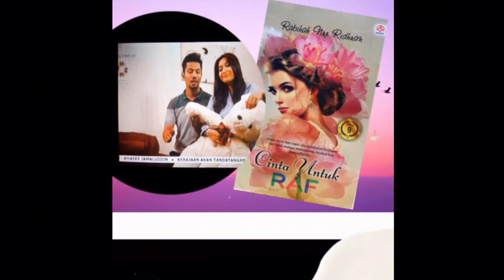Cinta Untuk Raf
Zarynn Min Cameo